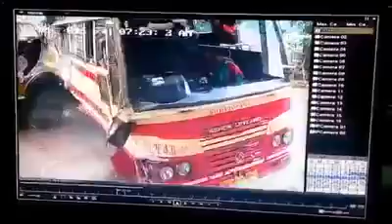bus Accident in kerala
ksrtc bus accident